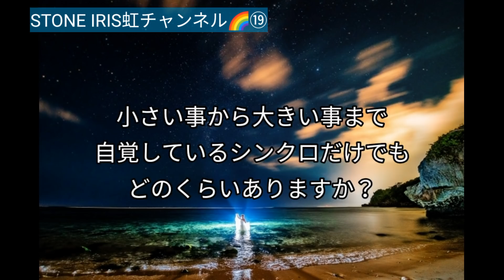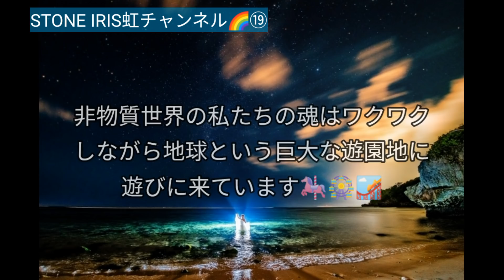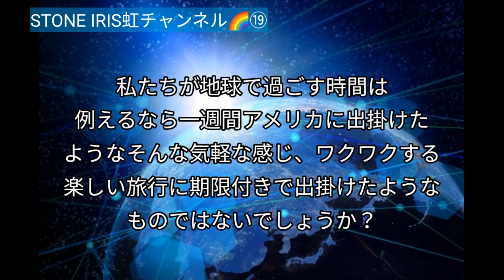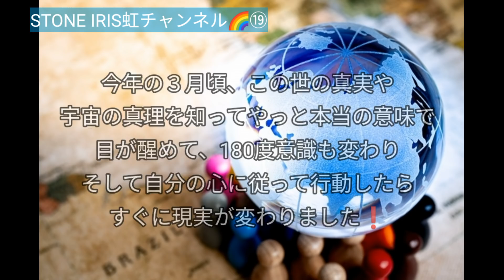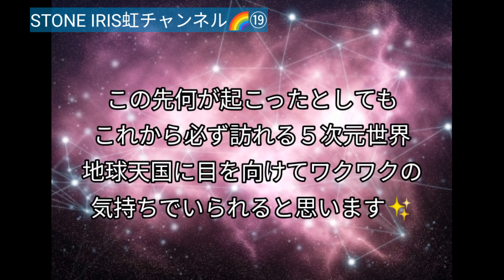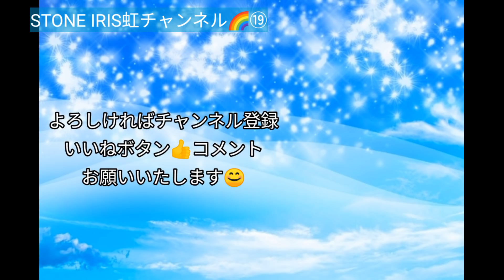19．もうすぐ２極化終了！あなたの波動にマッチした平行世界に連れていかれるよ♪byバシャール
今現在覚醒と眠りの二つの世界に分岐する前のトンネルを通過中だとバシャールは言っています。
今もっとも重要な作業は今のあなたに必要のない要らないネガティブな波動はどんどん手放すことです！
未だに人の批判や非難を続けている人はそんな人しかいない世界に飛ばされちゃいますからお気を付けくださいね！

非物質世界の私たちの魂はワクワクしながら地球という巨大な遊園地に遊びに来ています。
私たちは自分の意志で次のアトラクションを選ぶことができますし、すぐに違うアトラクションに移動することもできます。
自分で人生を選んで生きましょう！！

STONE IRISナナイロの虹スピリチュアル・アセンション・宇宙に関するブログ♪
『今地球は私たちにメッセージを伝えています。昨今起こる災害やウイルス騒動は全てメッセージ。私たちはいい加減変わらないといけません。変わらなければ今後どうなってしまうのか？高次元と繋がる能力者たちからヒントを得て私なりに考えをまとめました。』